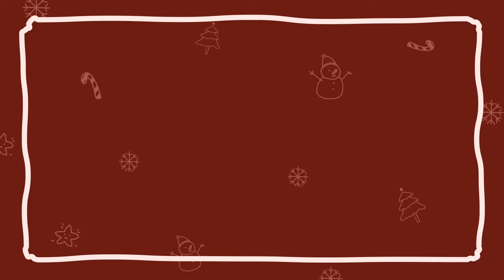Merry Christmas 🎄🎄| wish you a very happy Christmas 🌲🌲|saanvi creations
merry Christmas 🎄⛄

have a nice and happy Christmas 🌲🌲

bye bye 👋